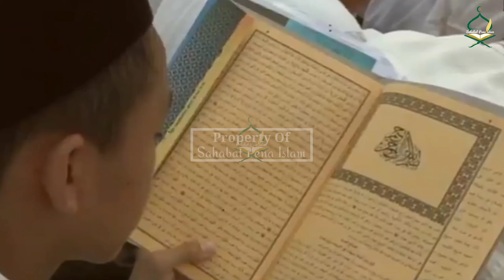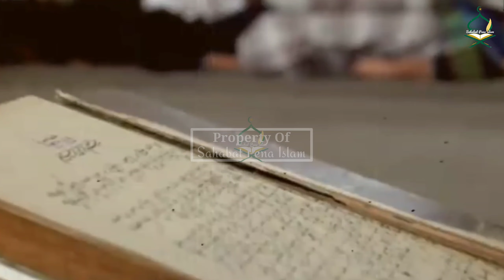Abon Azis Samalanga || Ulama ahli Mantiq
Abon Azis Samalanga adalah ulama ahli Mantiq

Abon Azis Samalanga mempunyai nama lengkap Tgk. H. Abdul Aziz bin M. Shaleh. Beliau merupakan ulama kharismatik Aceh yang sangat mahir dalam ilmu alat khusus ilmu Mantiq, sehingga beliau dijuluki Al-Mantiqy.

Abon Azis memimpin dayah Mesjid Raya Samalanga atau yang lebih dikenal dayah MUDI Mesra Samalanga, dibawah kepemimpinan beliau berhasil melahirkan banyak ulama kharismatik Aceh.